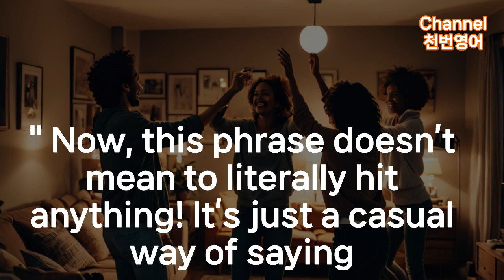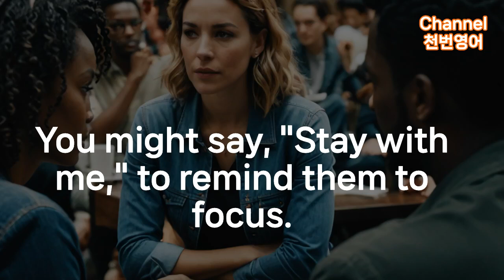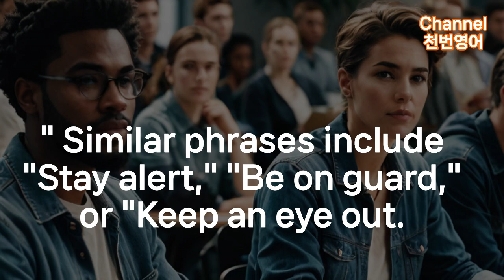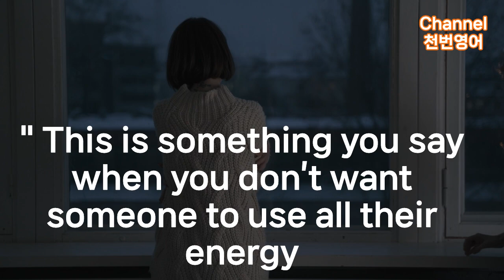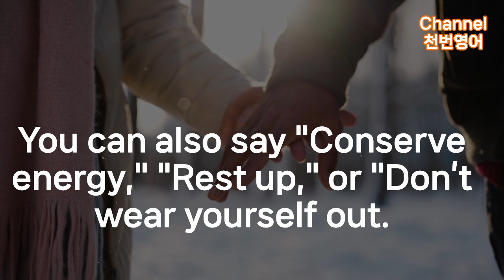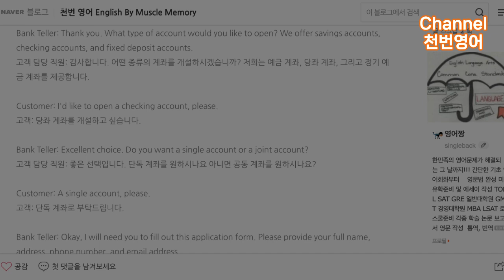[원어민영어] 세단어 표현 10 문장6 확장 영어설명 이해 및 비슷한 표현 3개 추가